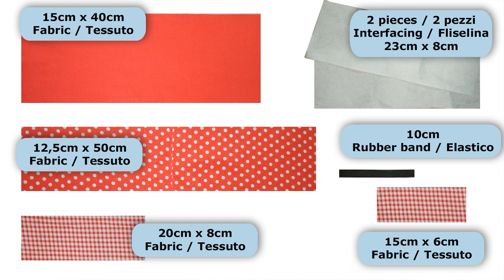DIY How to make simple Headband | Turban Headband | Tutorial Bow Headband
In this video DIY tutorial I show you an easy way to make to COTTON BOW HEADBAND.
In questo video tutorial fai-da-te ti mostro un modo semplice per realizzare una bellissima fascia per capelli con fiocco

This is a fantastic project to sew a pacifier clip.
Follow the instructions in the video and see below the measurements of the fabric and all the materials you need

Questo è un fantastico progetto per cucire una fascia con fiocco da regalare ad una ragazza
Segui le istruzioni nel video e guarda qui sotto le misure della stoffa e tutti i materiali che ti servono

Ho usato una macchina da cucire Bernina, vedi qui per ulteriori informazioni

Materials / Materiali
La fodera a l'ho comprata qui

La teletta l'ho comprata qui

Le cerniere a zip le ho acquistate qui

White sewing thread
Filo da cucito bianco

List of materials used in this tutorial
Elenco materiali utilizzati in questo tutorial:
1 piece/pezzo: 40cm x 15cm Fabric/tessuto
1 piece/pezzo: 20cm x 8cm Fabric/tessuto
1 piece/pezzo: 15cm x 6cm Fabric/tessuto
1 piece/pezzo: 50cm x 12,5cm Fabric/tessuto
2 pieces/pezzi: 23cm x 8cm interfacing/teletta